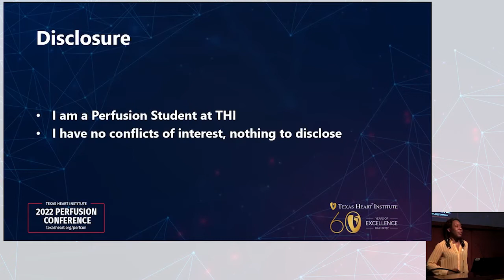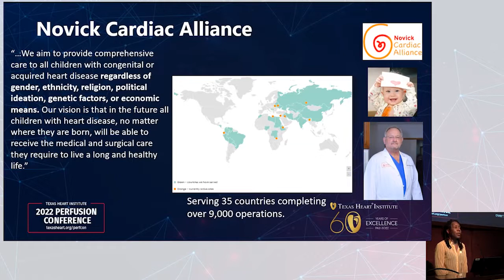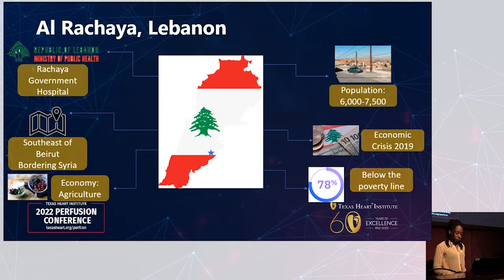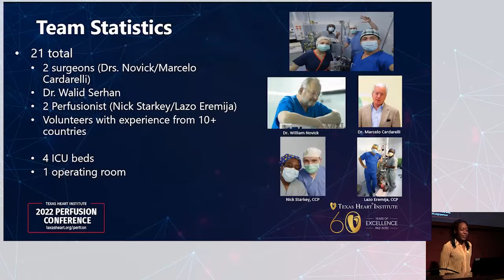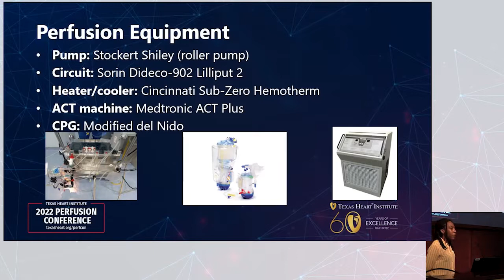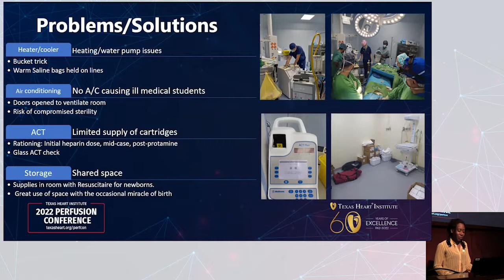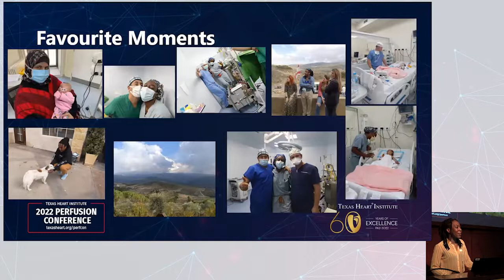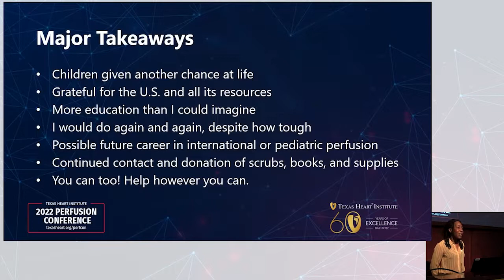Turning Passion into Practice | Perfusion Without Borders (PWOB) 2021 Scholarship Recipient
Frances Lewis, student, School of Perfusion Technology presenting at the Texas Heart Institute 2022 Perfusion Conference.